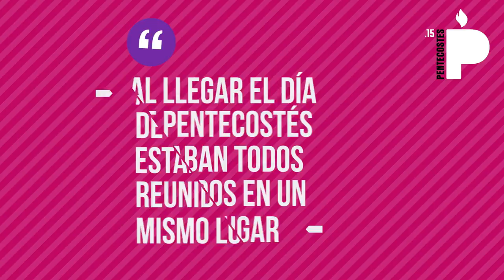Pentecostés 2015: Una sola Iglesia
Jóvenes de movimientos, hermandades y catequistas de las parroquias de Lima se dieron cita en el Parque de la Exposición para participar de la celebración de la solemnidad de Pentecostés en el evento “Un mismo espíritu” que se llevó a cabo el domingo 24 de mayo y donde el Cardenal Juan Luis Cipriani presidió la Santa Misa de envío de 4000 jóvenes que serán los discípulos y misioneros en el siglo XXI.